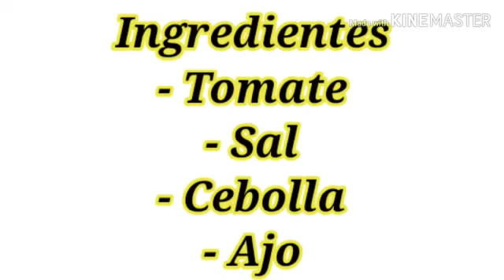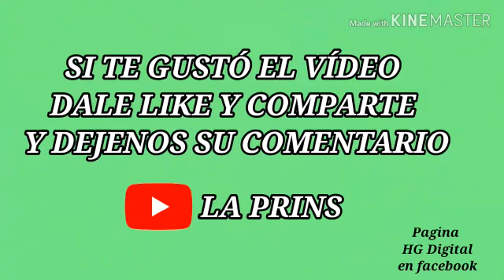Mi receta de cocina